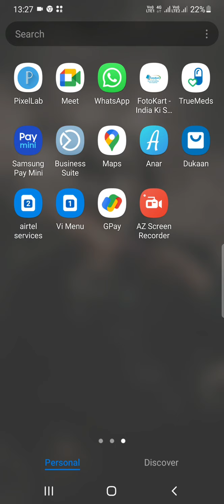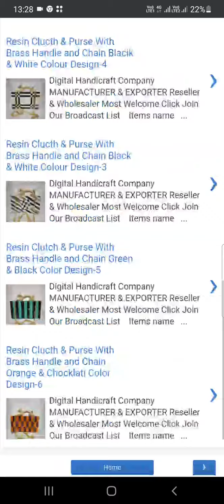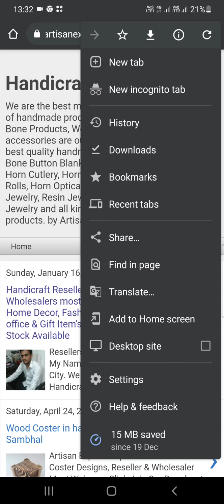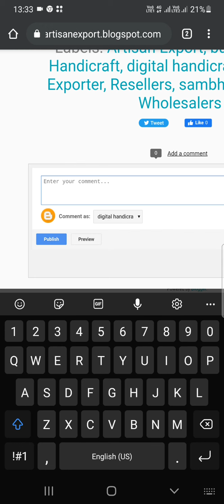handicraft Items wholesale market near me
Why Us
We have collaborations in various countries that pool in more and more customers. We hope to create new bonds worldwide with more such ventures.

Features.
HIGH QUALITY.
COMPETITIVE PRICE.
WIDE RANGE OF PRODUCTS.
TIMELY DELIVERY.
 Global customer base.

High Quality
To maintain the quality of the Horn Bone and Indian Handcrafted Products stringent quality tests are conducted at every level of production.

Timely Delivery
We are very serious about time commitment. We give full assurance to our valued customers that we shall deliver the order given by them in specified time.

Know who we are|
Digital Handicraft Company
We produce High Quality of Handcrafted Products.
We are the best  manufacturer, Supplier & exporter of handmade products from India, Horn Products, Bone Products, Wooden Product & fashion accessories are our major production. We offer best quality handmade crafted products e.g. Horn Bone Button Blank, Horn Bone Toggle Buttons, Horn Cutlery, Horn Bone Plates/ Scales, Horn Rolls, Horn Optical frame/ Eye wear, Horn Bone Jewelry, Resin Jewelry, Brass Jewelry, Imitation Jewelry and all kinds of Indian Handcrafted products. Digital Handicraft is directly associated with the artists and craftsmen so the prices of the products are also very reasonable.

With our in-depth understanding of the handicraft industry in India, coupled with years of extensive experience, we have touched the pulse of the customers across the globe by offering handcrafted products that reflects the spirit and mystery of Indian cultures and traditions. Apart from having aesthetic value, our products are distinguished in the market for their competitive price and the quality of our products - which is the state of the art.

Our Team
Being a highly reputed organization, we have a team of highly skilled & qualified professionals. The presence of highly skilled artisans has made us to reach the new heights of success by bringing in timely changes in the design patterns so as to suit the changing presences and requirements of our clients. We have also hired a team of quality controllers and analysts who use to keep a stringent surveillance on the ongoing production processes, owing to which we have succeeded in restricting the flow of insufficient goods into the market.

Our team includes:
Quality analyst
Craftsmen
Storekeepers
Artisans
Skilled laborers

Quality
Quality is the corner stone for our organization. To maintain the quality of the Horn Bone and Indian Handcrafted Products stringent quality tests are conducted at every level of production. Our talented quality control executives keep a close watch on the production to assure impeccable Handicraft Products.

Digital handicraft has been exporting beautiful handicraft of superb craftsmanship from its very establishment. It has been promoting the Handicraft products produced by genuine quality of Raw materials. To meet the soaring demands for the exquisite quality Indian Handicrafts, we have developed most sophisticated and well armed production house and a team of highly competent and gifted artisans with years of experience in this domain. The presence of highly capable team of workers ensures proper and cost efficient utilization of available resources. We have the services of highly artistic artisans who endeavor for making available a wide and contemporary range of artifacts and handicrafts. Large and highly capacious manufacturing facilities also played chief role in making us the most reliable market players of this sectors.

Our philosophy
Mission
To be a leading manufacturer, supplier & exporter of finest quality of handcrafted products through reasonable price, quality standard, transparency in dealing, honesty and integrity to our valued customers

Vision
To become the major manufacturer, supplier and exporter of Horn Bone Products and all kinds of Indian Handcrafted items.

DIGITAL HANDICRAFT COMPANY
A: Digital Handicraft-300, New Colony Takiya road, Sarai Tareen Sambhal Uttar-Pradesh-India.

Artisan Export
Handicraft buyers List
Handicraft buyers in Europe
Handicraft buyers in Delhi
Handicraft buyers in Germany
Handicraft buyers in USA
Handicraft items wholesale market in Ahmedabad
Rajasthani Handicrafts wholesale
Indian handicrafts wholesale
Handicraft items manufacturers in India
Handicraft items manufacturers in Moradabad
Handicraft Wholesale Market in Jaipur
Handicraft items wholesale Market
handicrafts Wholesale Manufacturers
handicraft Items Wholesale market in Delhi
handicraft Wholesale market in india